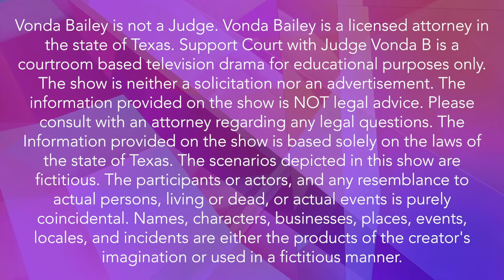Support Court- Daycare expense in lieu of child support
Hannah and Richard have been doing a split custody agreement where the children were with each parent during the day and at night. Hannah's work schedule changed and she wishes to put the children in daycare for the day. Should either parent have to pay child support? Check it out!